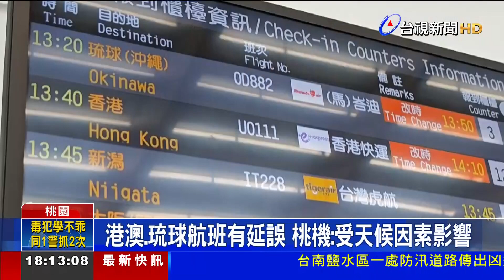不受共軍環台軍演影響！ 桃機航班正常起降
中國解放軍，為期兩天的「聯合利劍軍演」，國軍繃緊神經，加強戒備。也讓準備出國的旅客們，在網路上，討論航班是否會受影響，對此，桃機也做出回應，表示今天(24)上午，航班都正常起降，沒有受到影響。